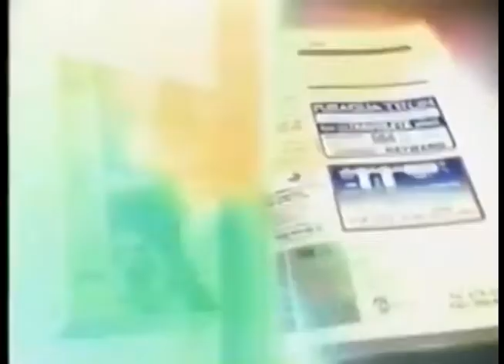Comerciales mexicanos: Seccion Amarilla 2000 2